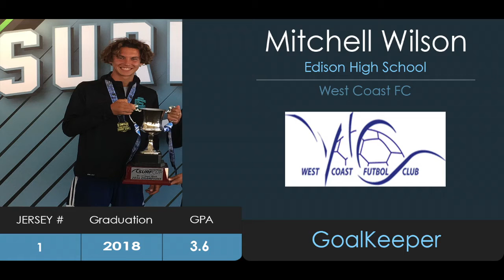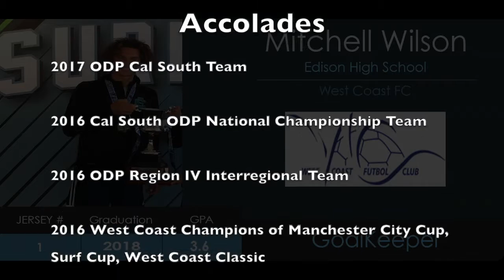Mitchell Wilson #1 Goal Keeper HD